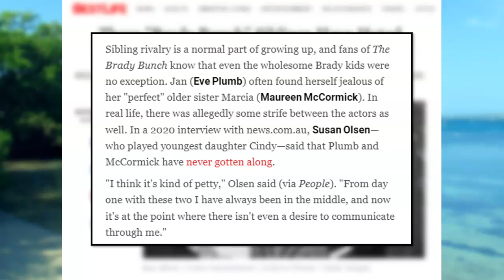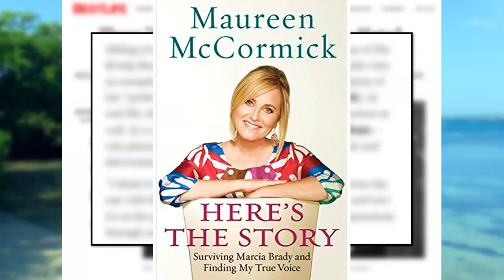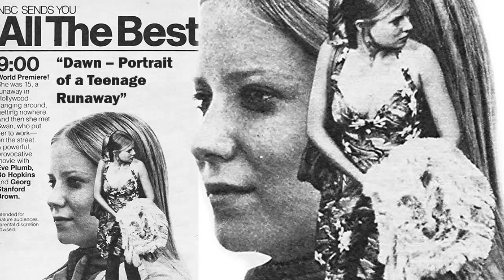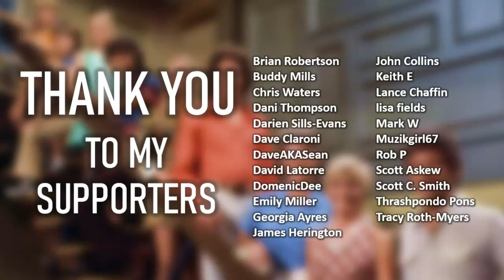The Truth about Eve Plumb's Relationship with Maureen McCormick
Marcia! Marcia! Marcia!  Eve Plumb and Maureen McCormick's relationship has been a rocky one, for sure.  Watch this video to find out exactly what Eve has to say about rumors of a feud with her TV sister from their classic television sitcom, "The Brady Bunch".

LIVE STREAM CONTEST RULES:
2. Not every live stream will have a contest.  Some will.  Some won't.
3. Everyone can participate.  Other than being on hand to enter the drawing, nothing else is required.
4. Everyone has the same chance of winning.